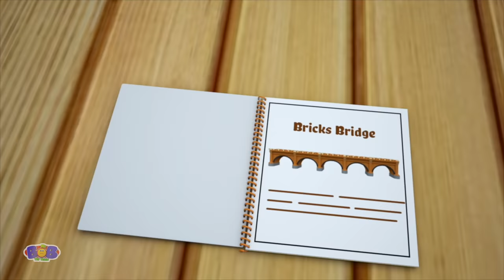Three Little Kittens | Nursery Rhymes & Best Kids Songs | Baby Cartoon | Bob The Train